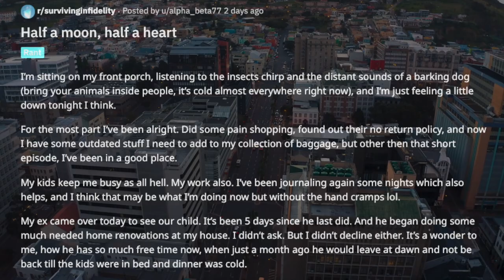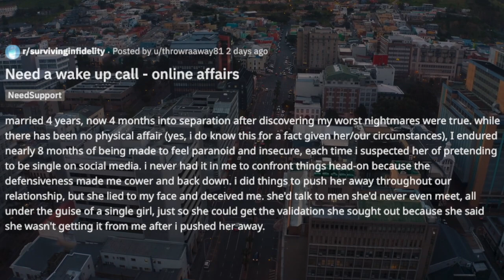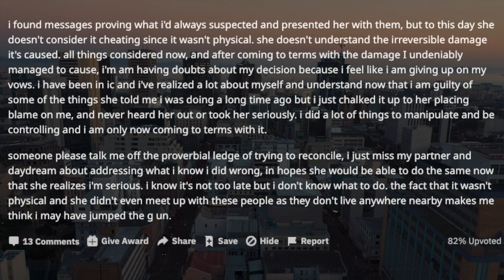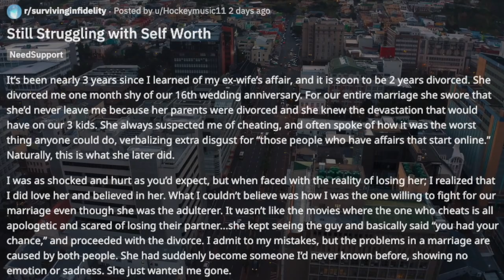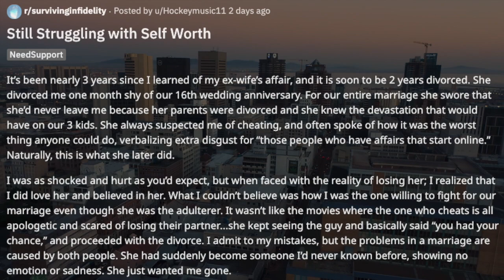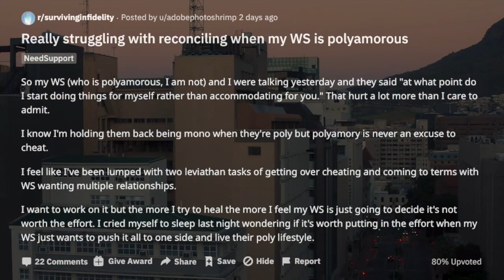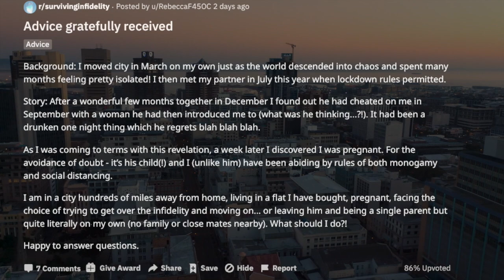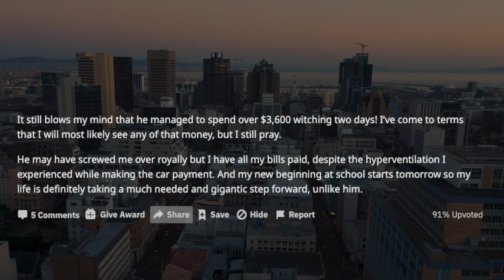SS 3 Really struggling with reconciling when my WS is polyamorous